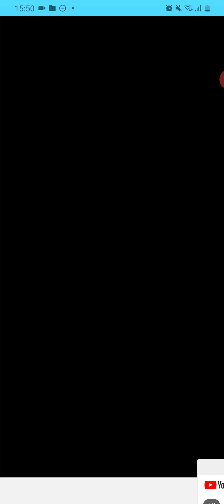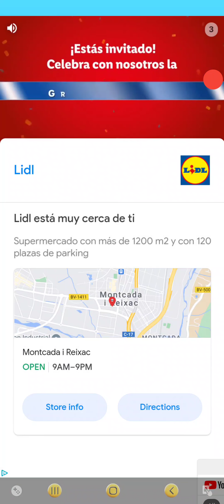November 16, 2020(3)